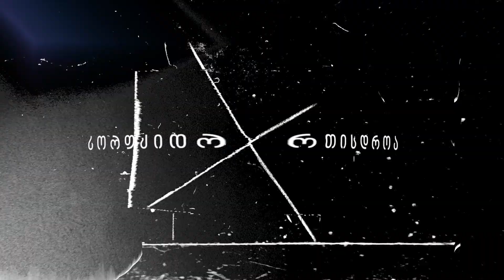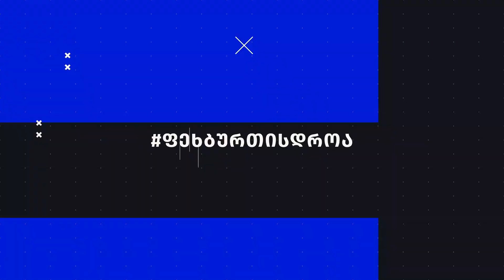ვინ ვნახე სტადიონზე ? Georgia - Bulgaria ● ვლოგი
თხოვნა იქნება გამოიწერეთ არხი 🔔 დაალაიქეთ ვიდეო 👍